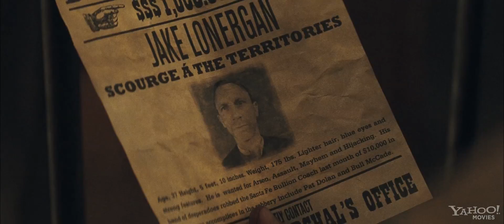Cowboys & Aliens - Trailer Oficial Legendado (HD)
Confiram o Trailer do novo filme de Jon Favreu ''Cowboye & Aliens'' inspirado em uma história em quadrinhos.